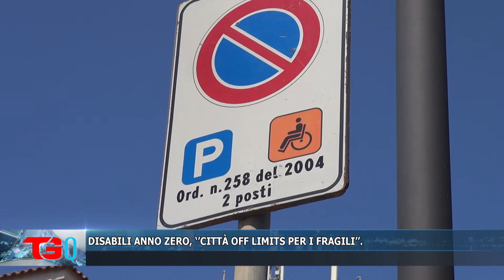DISABILI ANNO ZERO, ‘’CITTÀ OFF LIMITS PER I FRAGILI’’